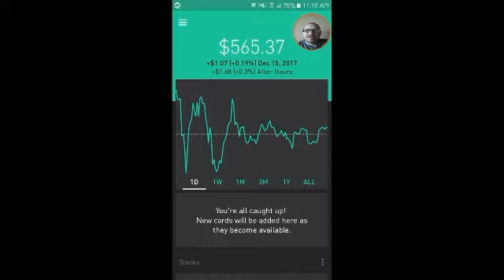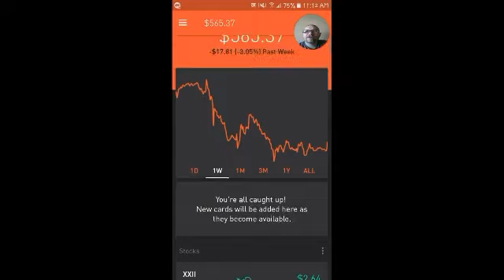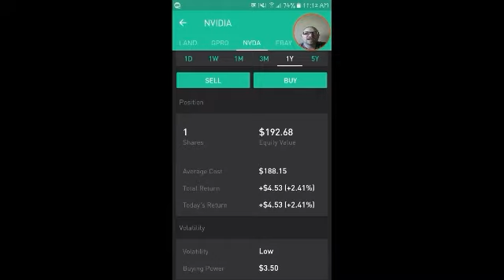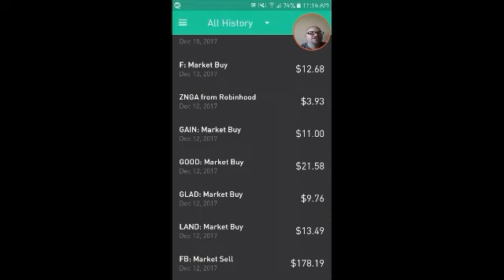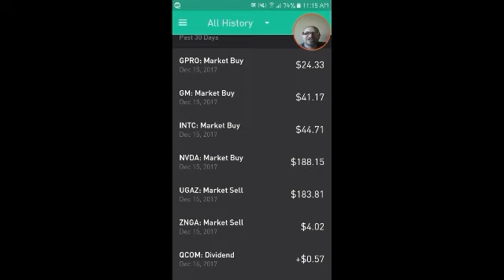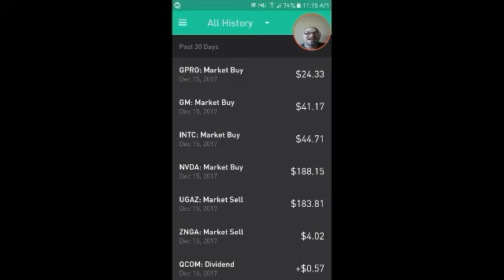Robinhood app 100K challenge! WK 18